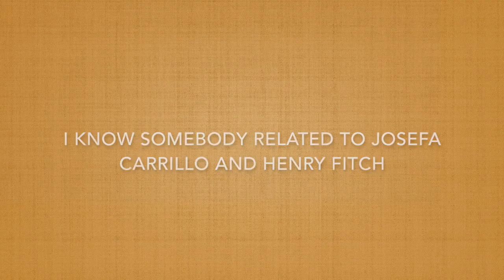Sunbelt Spotlight: California's First Independence Day | Iris Engstrand | Sunbelt Publications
Historian Iris Engstrand gives us the facts on Mexican Independence Day, the first day of independence celebrated in California. The live broadcast was held on September 16th, 2020, Mexican Independence Day.

Iris H. W. Engstrand, PhD, is a native Californian. Engstrand’s academic honors include USD’s distinguished University Professorship; the Davies Award for Faculty Achievement; Awards of Merit from the San Diego, Southern California, and California Historical Societies, Western History Association, and Orange Coast College; fellowships from the Fulbright Commission, American Philosophical Society and Huntington Library; and the California Design Award in Historic Preservation. She is a trustee of the San Diego Natural History Museum and the San Diego Maritime Museum, past president of the American Historical Association Pacific Coast Branch and of the Western History Association. Engstrand has lived and traveled extensively in Spain and Mexico and lectures widely in both English and Spanish. She has degrees in history, with maors and minors in the fields of California, Mexico, Latin America and the Spanish Southwest history, biology and Spanish

Engstrand has recently been awarded the prestigious medal of the Order of Isabel la Catolica (Isabel the Catholic -- ruler of Spain in 1492) by Juan Carlos, King of Spain, for outstanding contributions to the history of Spain in the Americas.

She is the author of 21 books and numerous separate book chapters and articles on Spain, California, and the West. Books include the award-winning San Diego: California's Cornerstone; Spanish Scientists in the New World: The Eighteenth Century Expeditions; and William Wolfskill: Frontier Trapper to California Ranchero. Others books cover San Diego’s local institutions such as the Natural History Museum, the San Diego Yacht Club and San Diego Gas & Electric Company. Her article entitled “Of Fish and Men: Spanish Marine Science during the Late Eighteenth Century” published in the Pacific Historical Review in 2000 won the Bolton award given by the Western History Association.  She also serves as co-editor of the Journal of San Diego History and has appeared on the History Channel and local TV programs featuring San Diego History.